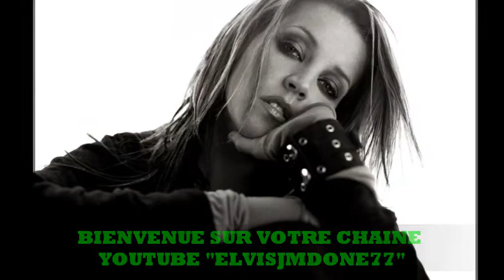THE PRINCESS LISA-MARIE PRESLEY by Jmd !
SUPERBES PHOTOS DE LISA-MARIE PRESLEY  ET DE SA FAMILLE !